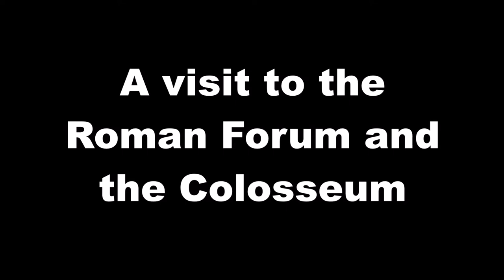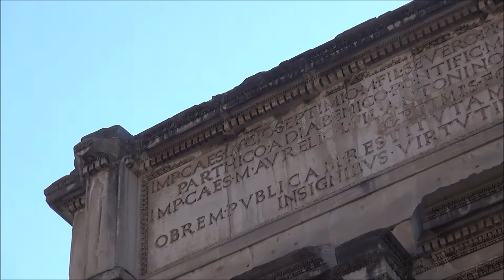A Stroll Through the Roman Forum and the Colosseum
Rome just may be my favorite city in the world to visit. Nowhere else does history, culture, food and luxury come together like it does there. During my last visit in early April, I left my schedule open so I would have more time just to explore. I spent an entire day just walking around the Roman Forum and the Colosseum, trying to find places I had not been before. Both at the Forum and at the Colosseo I spent a few hours just exploring. I walked the Forum from one end to the other and then hiking up the Palatine Hill for a great view of the Colosseum. I did a guided tour of the Colosseum, but afterwards spent a few hours walking around all the different levels, just admiring the architecture.